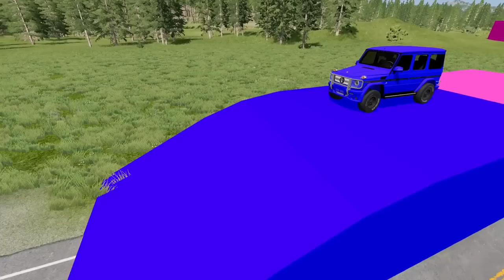Flatbed Trailer Cars Transporatation with Truck - Pothole vs Car - BeamNG.Drive #4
Flatbed Trailer Cars Transporatation with Tractor - Pothole vs Car - BeamNG.Drive